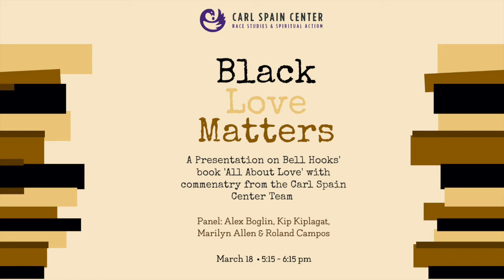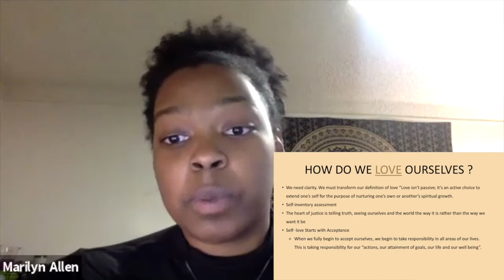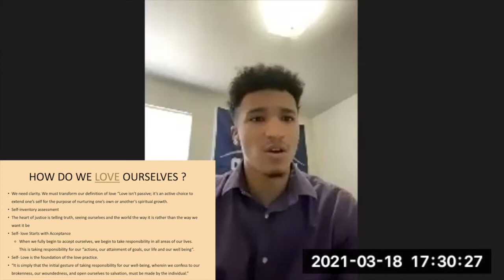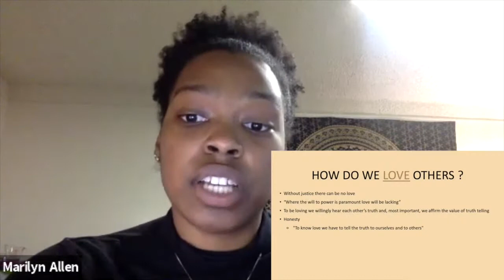Black Love Matters Presentation: A commentary on Bell Hooks' book 'All About Love'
All About Love is a revelation about what causes a polarized society and how to heal the divisions that cause suffering.

The Carl Spain Center Team will be using this book to discuss how students of color, particularly black students on campus struggle with loving themselves, loving others who look like them and receiving love from those who look nothing like them.

“The word ‘love’ is most often defined as a noun, yet we would all love better if we used it as a verb,” writes bell hooks as she comes out fighting and on fire in All About Love. Here, at her most provocative and intensely personal, renowned scholar, cultural critic and feminist bell hooks offers a proactive new ethic for a society bereft with lovelessness—not the lack of romance, but the lack of care, compassion, and unity. People are divided, she declares, by society’s failure to provide a model for learning to love.

As bell hooks uses her incisive mind to explore the question “What is love?” her answers strike at both the mind and heart. All About Love is a powerful, timely affirmation of just how profoundly her revelations can change hearts and minds for the better.